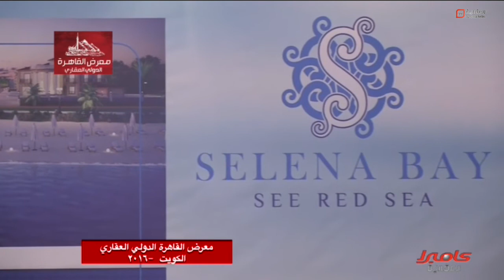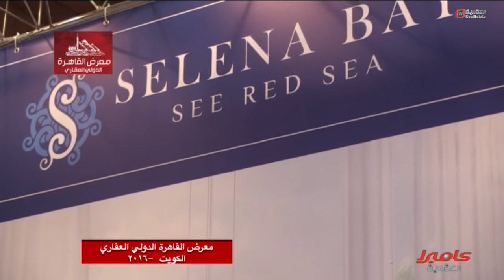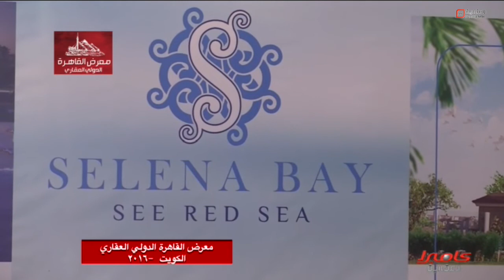العقارية في مقابلة مع أحمد سامي الرئيس التنفيذي لسلينا باي وحوار حول المشروع وتفاصيله